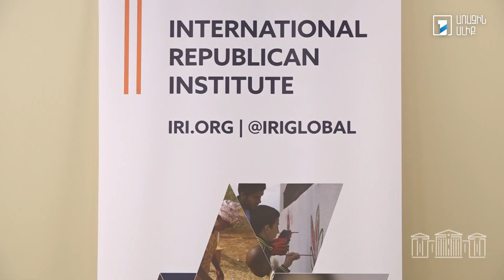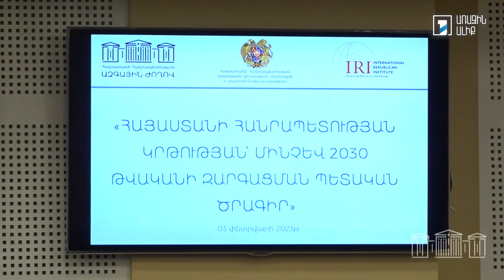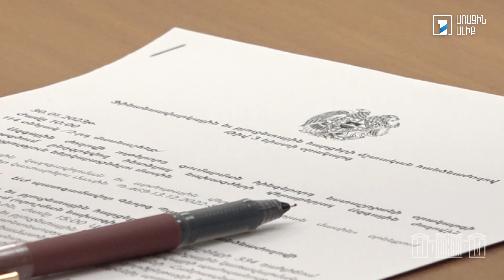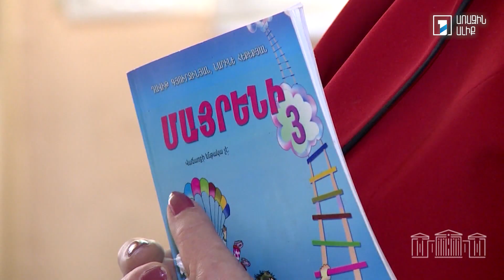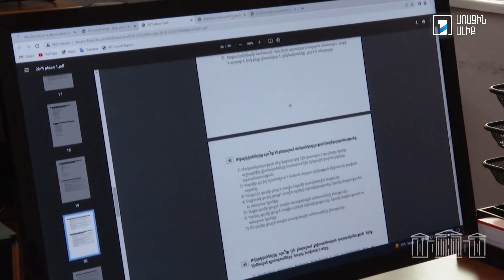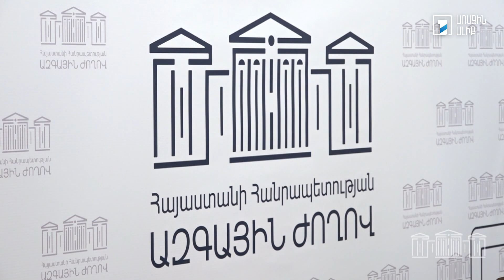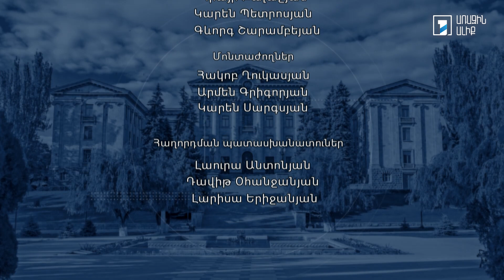Խորհրդարանական շաբաթ 05.02.2023